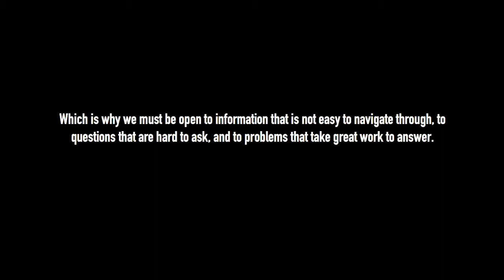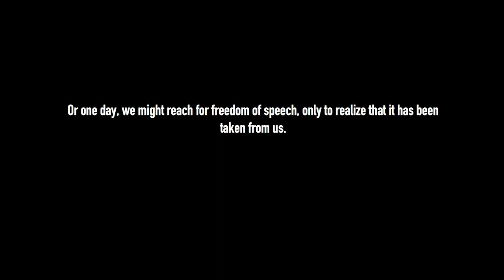RYERSON STUDENTS PROTEST DRAKE MANDATE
“‘Cram them full of noncombustible data, chock them so damned full of ‘facts’ they feel stuffed, but absolutely ‘brilliant’ with information. Then they’ll feel they’re thinking, they’ll get a sense of motion without moving. And they’ll be happy, because facts of that sort don’t change. Don’t give them any slippery stuff like philosophy or sociology to tie things up with. That way lies melancholy.'” ~ Ray Bradbury